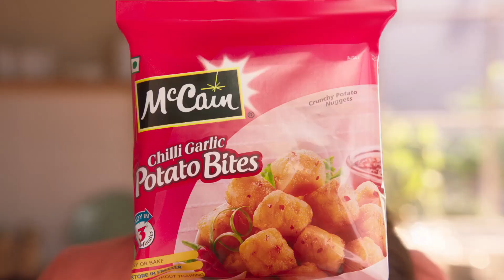McCain Snacks Director's Cut